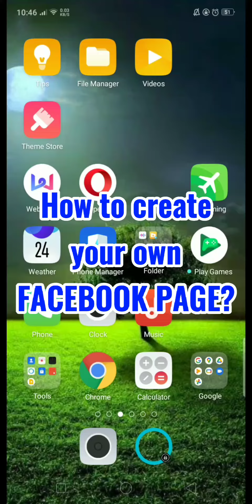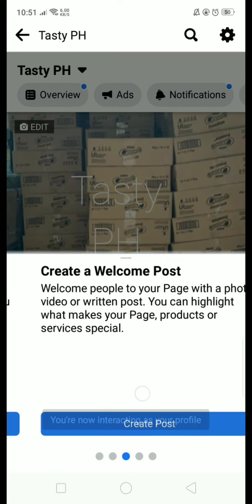How to create FACEBOOK PAGE using mobile Android phone Apple Create Facebook page for free tutorial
This video will teach you how to create your own Facebook page. Follow the steps and enjoy!! ❤️

how to create facebook page using mobile
how to create facebook page using Android phone
how to create facebook page using apple
how to create facebook page using iphone
how to create facebook page in Facebook app